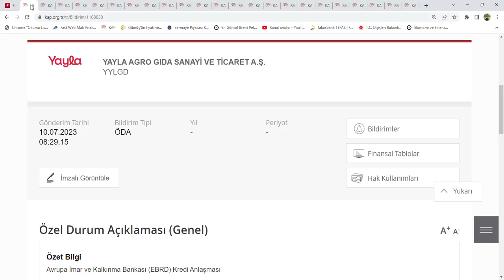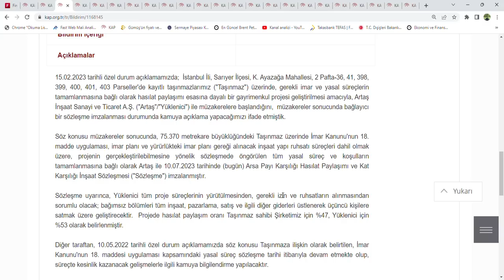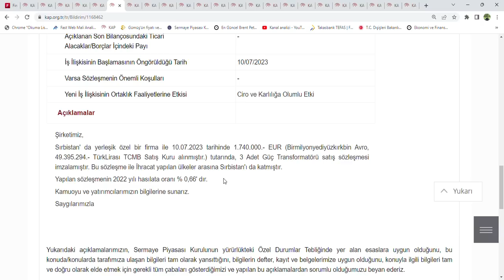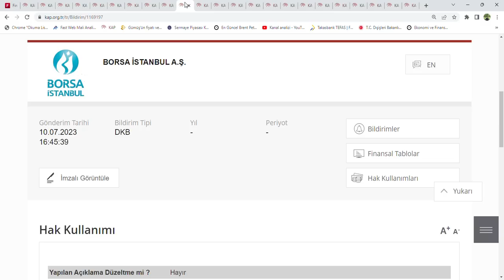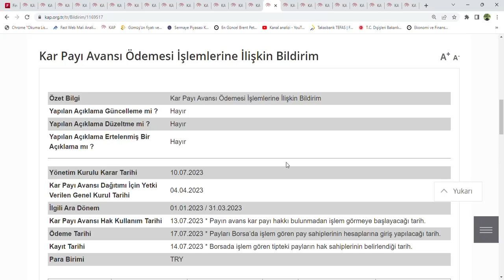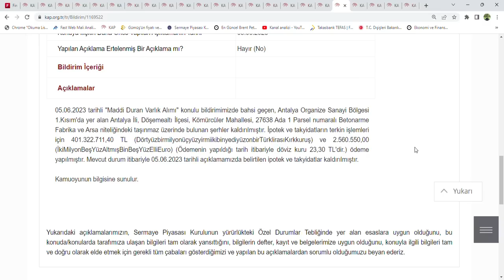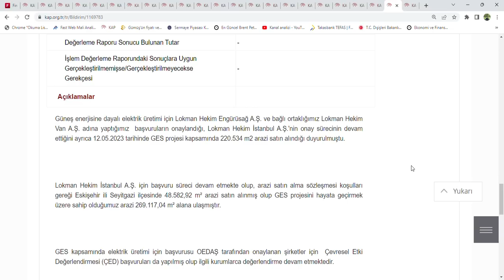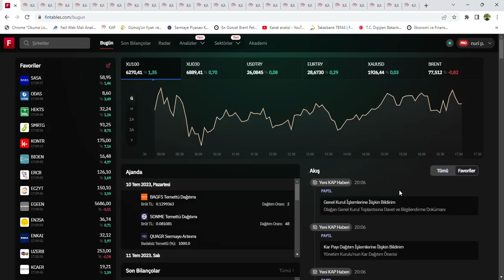KAP HABERLERI 10.07.2023